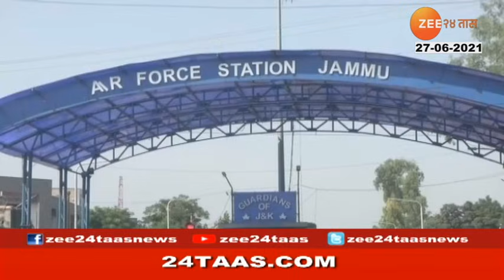JAMMU AIR FORCE STATION ATTACK ON DRONE | 27 JUNE 2021